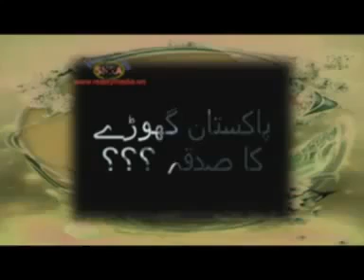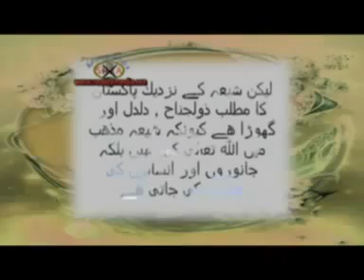Shias concepts about Islam, Aysha R.A (astagfirullah) - Tausif ur Rahman